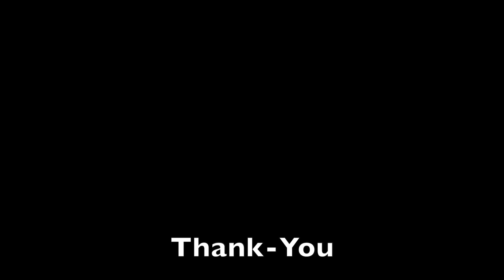Kiarra Thanks True Force Auto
Kiarra Thanks True Force Auto for their help in getting her Jeep.